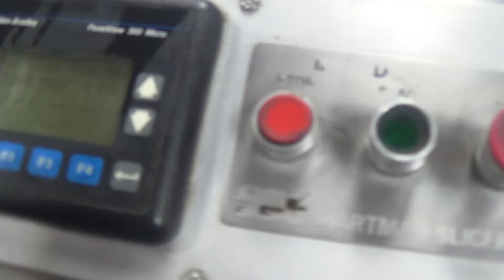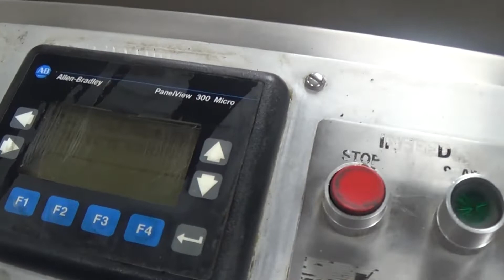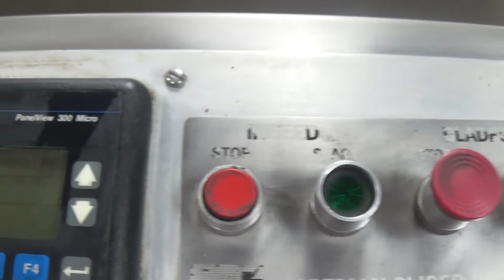J1872 UBE HSL 5HE 90 75 Stainless Steel Bread Slicer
This is a functional video of J1872 UBE HSL 5HE 90 75 Stainless Steel Bread Slicer. for more available equipment.